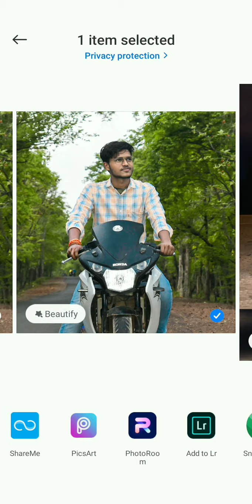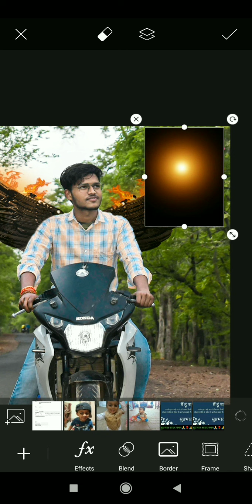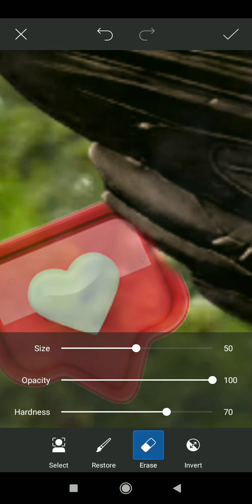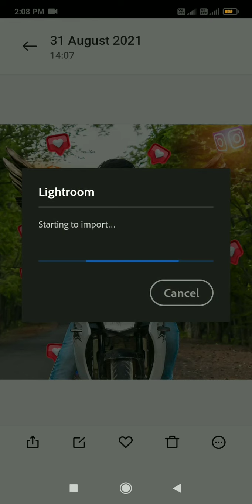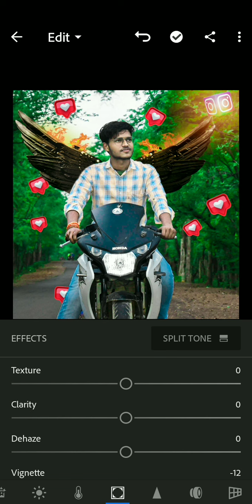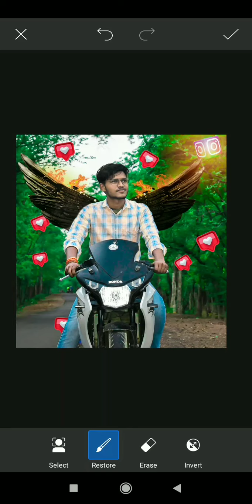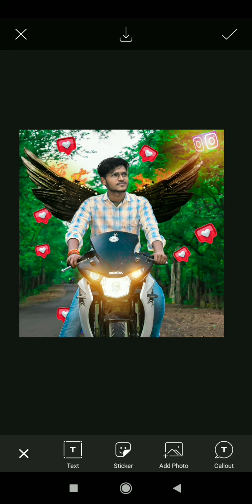how make to best instagram photo editing